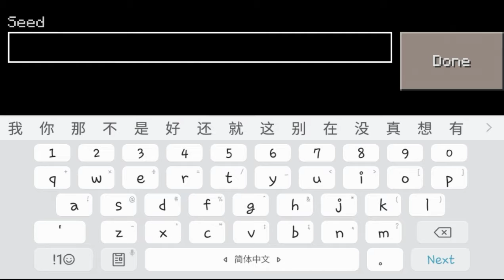Check it out ! (Beautiful Seed)